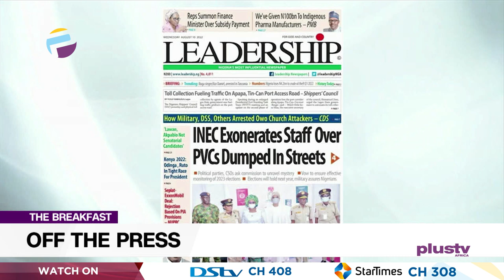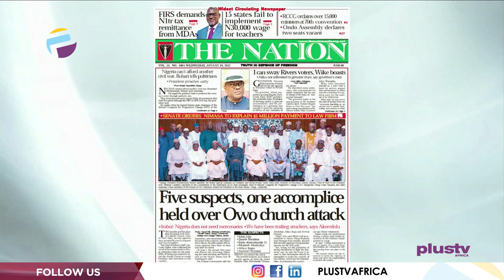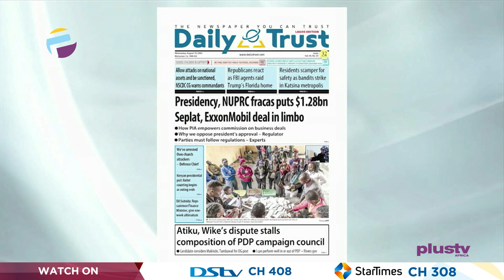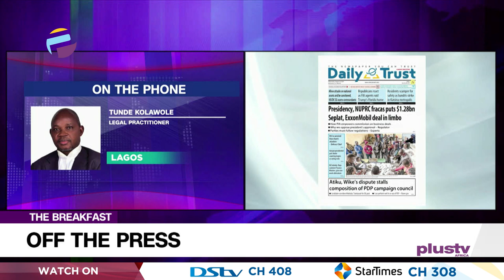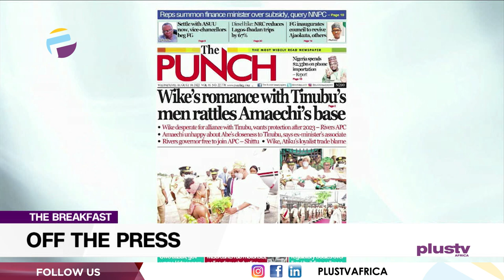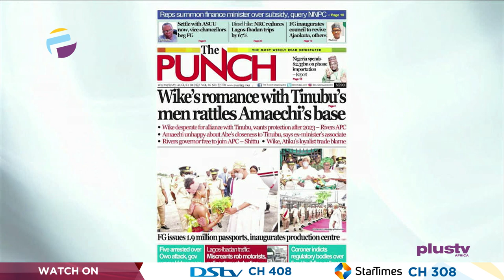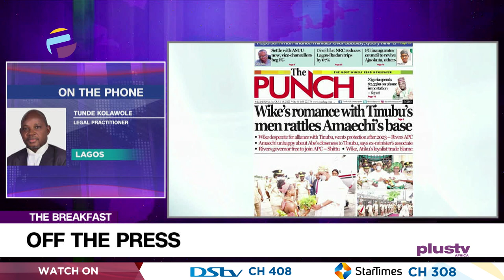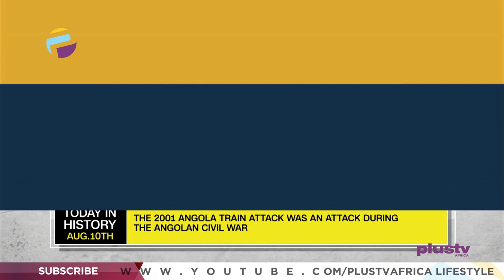Wike's Romance With Tinubu's Men Rattles Amaechi's Base | OFF THE PRESS